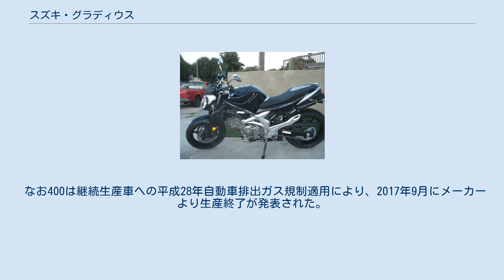スズキ・グラディウス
輸出向けのSFV650 GLADIUS。
騒音対策における日本向け仕様との差異が確認できる。
 グラディウス (GLADIUS) とは、スズキが製造販売しているオートバイの車種名。
シリーズ車種として日本市場向けの「グラディウス400 ABS」（排気量399cc）と、日本国外輸出向けの「SFV650グラディウス」（同、645cc）の2車種が存在する。
 車名は古代ローマの剣闘士「グラディエーター」が使用していた短剣「グラディウス」に由来する。
 同社のネイキッドモデル、SV650に搭載されている645ccV型2気筒エンジンを新開発のトラスフレームに搭載し、2009年モデルの新型車として日本国外への輸出が開始された。
最高出力・最大トルクはそれぞれ53kW（72PS）/9,000rpm、64N・m（6.5kg-m）/6,400rpmとなっている。
またABS装着モデルもラインナップされている。
 登場当初は輸出仕様のSFV650のみであったが、2009年の第41回東京モーターショーで、日本国内向けの400cc仕様とされる「グラディウス400 ABS」が参考出品で発表され、同年12月9日より販売が開始された。
なお400はABSが標準装備となっている。
また同車両の最高出力は41kW (55ps) /11,000rpmであり、かつての馬力規制（排気量400ccで53ps）を若干上回る数値となっている。
ただし日本の平成13年加速騒音規制に適合させるため、車体左側のエンジンカバーや、ホールなしのリアスプロケットなどが装備されているため、車体重量は650のABS仕様（205kg）より重い。
 なお400は継続生産車への平成28年自動車排出ガス規制適用により、2017年9月にメーカーより生産終了が発表された。